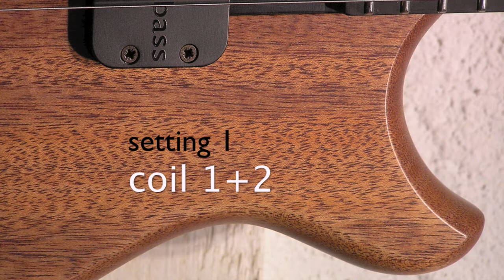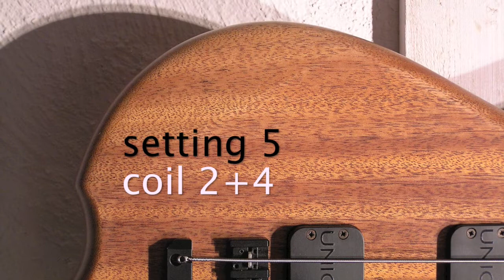Unicornbass Artist standard 4 QUAD pickups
A soundclip with different pickupsettings with Our new QUAD pickups. The pickupselector is a 6-way rotary switch accessing vastly wider tone palette than the standard old balance pot. These pickups are available on all of our basses at an extra cost. Oh, it´s me playing. Mistakes and all.

The bass itself is the new Artist Standard series 4 Starting at just over €2000